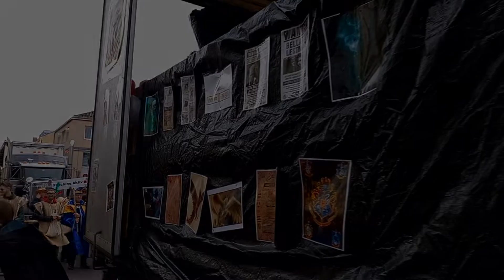Faschingsumzug in Mödling (clip)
19 Feb 2023